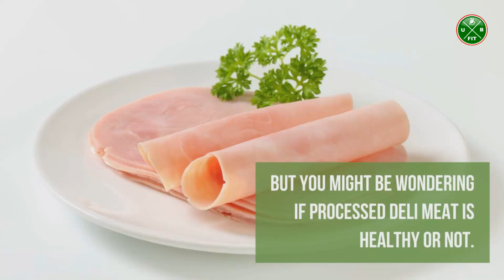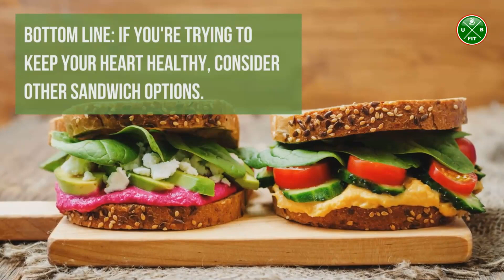Unwrap the Truth Behind Cold Cuts - You Be Fit Nutrition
Are you wondering what's really in your cold cuts? Unwrap the truth behind these deli favorites with this informative video! Learn about the ingredients used to make cold cuts, their nutritional value, and how to make healthy food choices when selecting them.